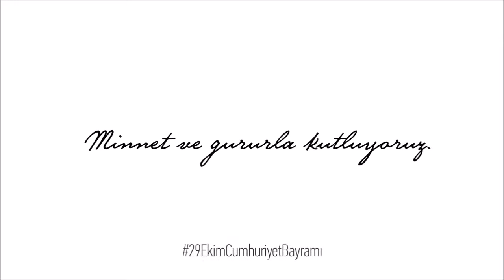29 Ekim Cumhuriyet Bayramı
Bazı şeylerin anlamı göründüğünden daha derindir...
Minnet ve Gururla Anıyoruz...